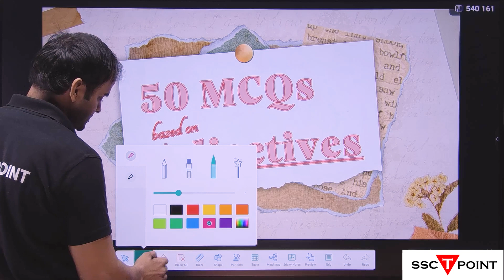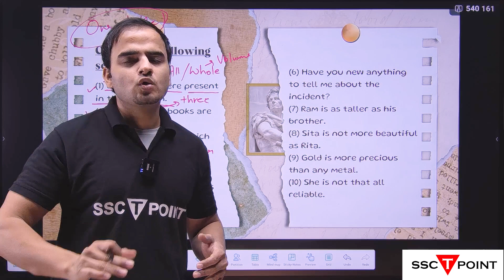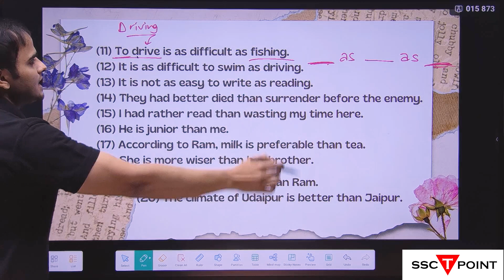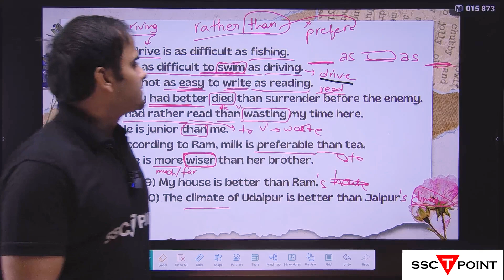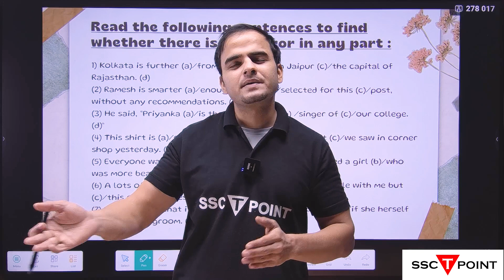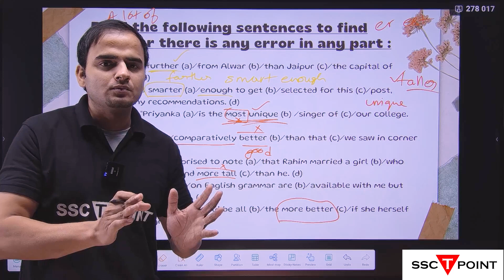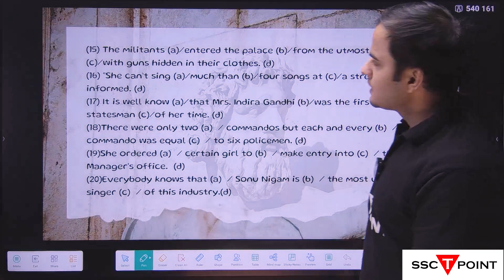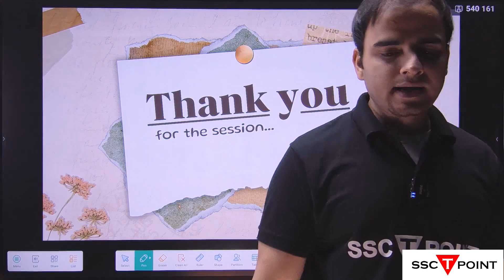SSC English Grammar: Adjectives MCQs for SSC CGL/ CHSL/ CPO/ Bank/ Railway | SSCTPOINT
Adjectives are an important topic in SSC exams, particularly in questions related to grammar and comprehension.
This video will focus on multiple-choice questions (MCQs) related to adjectives in SSC exams.

We will start by reviewing the basics of adjectives, including their function in describing and modifying nouns and pronouns. Then, we will explore different types of adjectives, such as descriptive, limiting, and demonstrative adjectives. We will also discuss the degrees of comparison, including comparative and superlative forms.

We will then provide a range of MCQs related to adjectives, including questions on the identification of correct or incorrect adjectives in a given sentence, questions on improving a sentence using adjectives, and questions on choosing the appropriate degree of comparison for a given adjective.

As we work through these MCQs, we will provide clear explanations and tips for solving them efficiently and effectively. We will review common mistakes to avoid and demonstrate how to identify subtle differences between closely related adjectives.

By the end of this video, you should have a greater understanding of how to approach and solve multiple-choice questions related to adjectives in SSC exams. You should be able to recognize different types of adjectives, understand the degrees of comparison, and identify the correct adjective or degree of comparison for a given sentence.